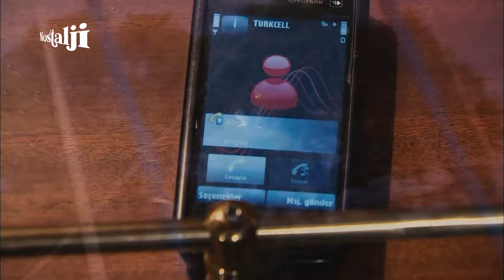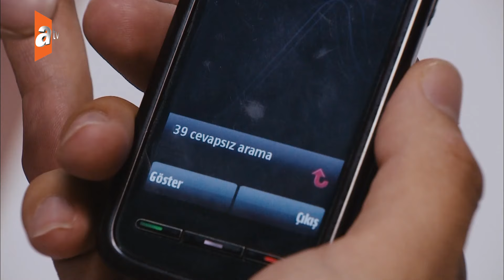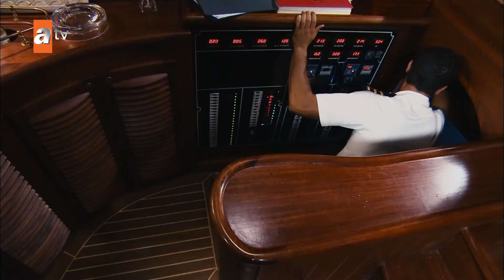Ümran, Murat'a sahip oldu! - Alev Alev 2. Bölüm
Ege'nin şirin ve sessiz kasabası Sığacık'ta yaşayan Murat ve Alev neredeyse çocukluklarından beri birbirlerine âşık iki gençtir. Turistik gezi teknesi kaptanı Murat ile balıkçı kızı güzel Alev'in aşklarını bütün kasaba bilir. İki genç nihayet evlenmeye karar vererek nikâh hazırlıklarına başladıkları gün Murat hiç ummadığı bir iş teklifi alır. Çok zengin ve güçlü bir iş adamı olan Demir Boran ile yeğeni Ümran lüks tekneleriyle, yanlarında Yunanlı iş ortakları olduğu halde Ege'de bir iş gezisi yapmaktadırlar. İki kardeşin yolları beklenmedik bir sebepten Alev ile Murat'ın yaşadığı Sığacık'a düşer.

Oyuncular: Rojda Demirer, Berk Oktay, Hande Soral, İlker İnanoğlu
Yönetmen: Atilla Cengiz